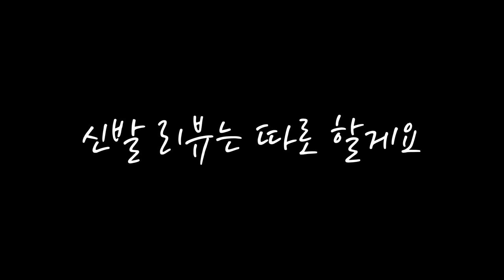이 끈 저 끈 껴봐도 요 끈이 최고! (나이키 X 트래비스 스캇 조던 1 로우 OG) (스캇 리버스 모카 신발끈)(신발 추천)(스니커 룩북)(조던1 로우 코디)(SNEAKERS)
Music by Brandon Rosen - If I was in love with you...

Nike X Travis Scott Jordan 1 Retro Low OG SP Sail and Ridgerock

나이키 X 트래비스 스캇 조던 1 레트로 로우 OG SP 세일 앤 리저록

스타일 코드 DM7866-162

it's AUTHENTIC !